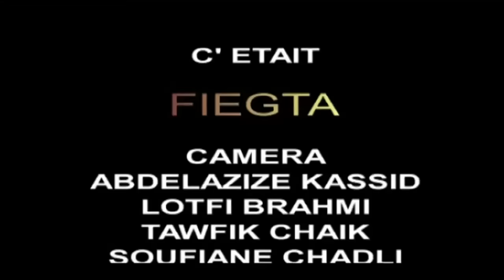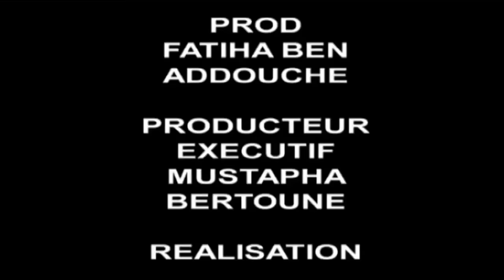Fiegta - Ngolha ola nskot - Album complet - شعبي مغربي نايضة - Morocco Chaabi Dance